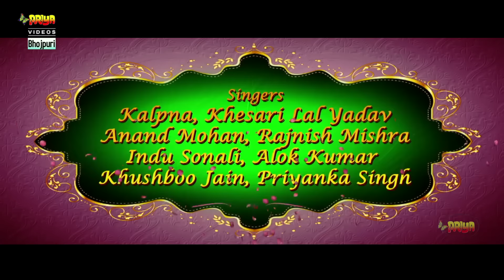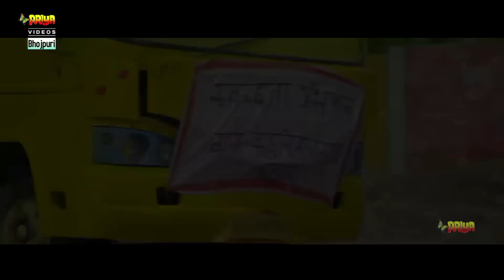खेसारीलालयादव काजलराघवानी सुपरहिट भोजपुरी मूवी Bhojpuri Movie || MEHANDI LAGA KE RAKHNA || WWR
Movie: MEHANDI LAGA KE RAKHNA
Star Cast: Khesari Lal Yadav, Kajal Raghwani, Ritu Singh, Avdhesh Mishra,Param hans Singh,Sanjay Pandey,Anand Mohan,Karan Pandey,Sanjay mahanand
Producer: Ananjay Raghuraj
Co- Producer - Dhiraj Singh & Sanjay Jaiswal
Banner : Ananya Craft and Visions
Presenter: Deepak Shah & Om Sai Ram Entertainment
Director: Rajnish Mishra
Music Director : Rajnish Mishra
Lyrics : Pyare Lal yadav,Shyam Dehati
Singer : Khesari Lal Yadav,Kalpana,Indu Sonali,Priyanka Singh,Khushboo Jain, Aalok